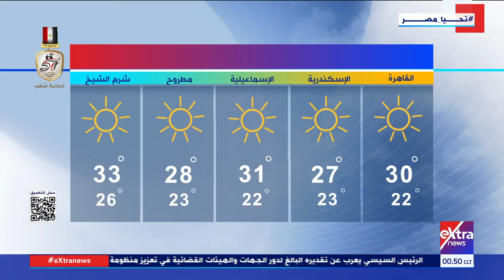جولة الـ12 منتصف الليل| نتنياهو: الهجوم الإيراني على إسرائيل فشل في تحقيق أهدافه وطهران ستدفع الثمن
غرفة الأخبار| جولة الـ12 منتصف الليل.. نتنياهو: الهجوم الإيراني على إسرائيل فشل في تحقيق أهدافه ويتوعد طهران بدفع الثمن

2 أكتوبر 2024